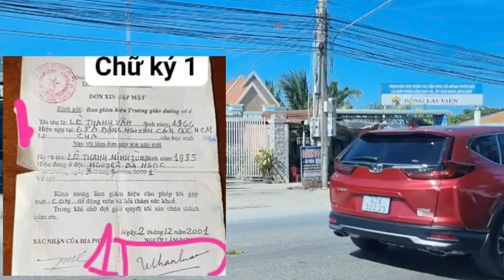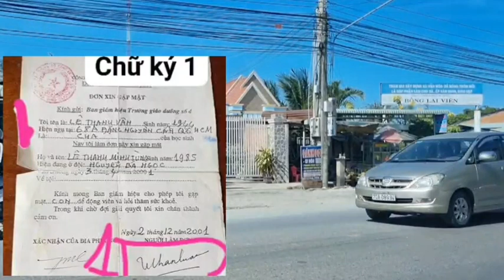Hồ sơ mới vụ thiền am bên bờ vũ trụ gây sốt | Gấc Việt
Hồ sơ mới của thiền am bên bờ vũ trụ gây sốt | Gấc Việt